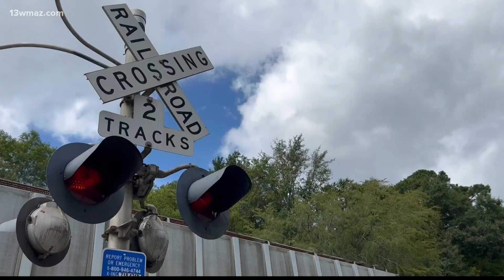Georgia lawmakers respond to blocked train track causing dangerous delays in Juliette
The trains have blocked first responders from getting to scenes and giving lifesaving medical care.

13WMAZ News is the #1 station for news and weather in the Central Georgia area, serving people in Dublin, Macon, Milledgeville and Warner Robins.